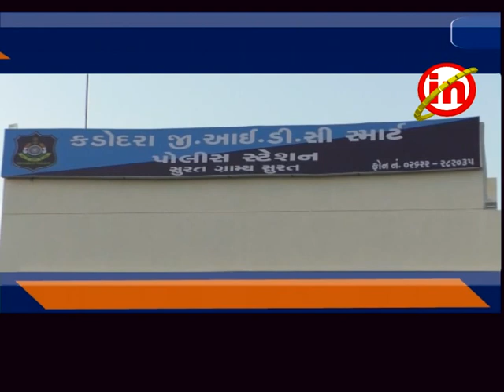કડોદરા .... રીક્ષા મા પેસેન્જર ની આડમાં મોબાઈલ લૂંટારુઓ ફરી સક્રિય થતા ફફડાટ